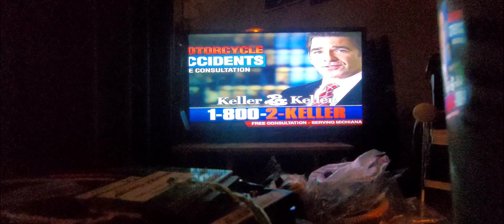ABC 57 Your Voice Your Vote.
ABC 57 News Your Voice Your Vote 2022 Midterms And See The Diffirence On ABC 57 News.